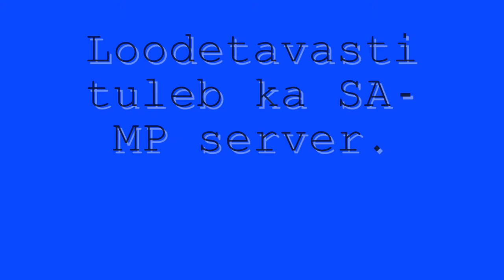Black Bird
See meie demo, palun sub jne! Palume vabandust väikese vea pärast, nimelt gruppile-grupile!